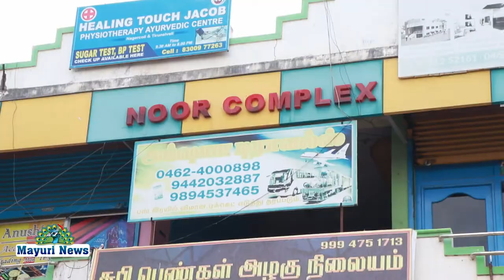பாளையில் S&S கண்ஸ்ரக்சன் அலுவலக திறப்பு விழா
நெல்லையில் புதிய கட்டமான நிறுவனம்
S&S கண்ஸ்ரக்சன் அலுவலக திறப்பு விழா. எஸ்.டி.பி.ஐ மாநில தலைவர் நெல்லை முபாரக் திறந்து வைத்து வாழ்த்துரை வழங்கினார்.

பாளையங்கோட்டையில்  S&S கண்ஸ்ரக்சன் நிறுவனத்தின் புதிய அலுவலகம் பாளையங்கோட்டையில் நூர்
காம்ப்ளெக்ஸ்ல் திறக்கபட்டது. எஸ்டிபிஐ கட்சியின் மாநில தலைவர் நெல்லை முபாரக் அலுவலகத்தை  திறந்து வைத்து வாழ்த்துரை வழங்கினார். நிறுவனத்தின் பங்குதார்கள் பர்கிட் அலாவுதீன், பொறியாளர் சேக் முஹம்மது பொன்னாடை போத்தி வரவேற்றனர்.இந்நிகழ்வில் எஸ்டிபிஐ கட்சியின்
புறநகர் மாவட்ட தலைவர் கோட்டூர் பீர் மஸ்தான்,  நெல்லை மாநகர் மாவட்ட பொது செயலாளர் ஹயாத் முஹம்மது,
விமன்ஸ் இந்தியா மூவ்மெண்ட் மாவட்ட தலைவர் ரினோஷா ஆலிமா  வர்த்தகர் அணி மாவட்ட செயலாளர் சிட்டி சேக்
மாவட்ட செயலாளர் புஹாரி சேட், பாளை தொகுதி செயலாளர் பாளை சிந்தா, அலியார், தொழிற்சங்க மாவட்ட செயற்குழு உறுப்பினர் ஜெபா பாளை பகுதி செயலாளர் அப்துல் மஜீத்.பர்கிட் கிளை நிர்வாகிகள் சேக், பௌசுல் ஹக்
இஸ்மாயில் மைதீன்  உள்ளிட்ட நிர்வாகிகள் முக்கியஸ்தர்கள் கலந்து கொண்டனர்.